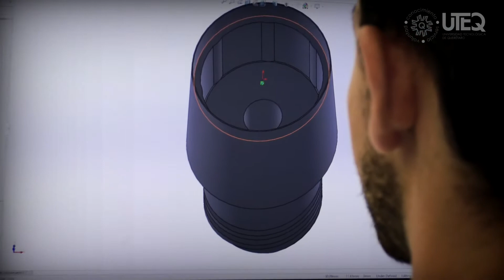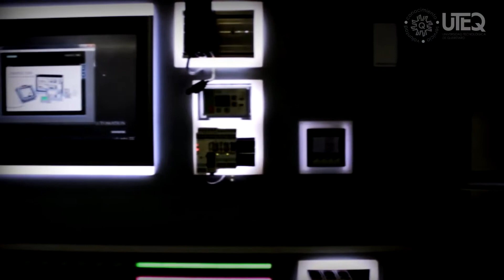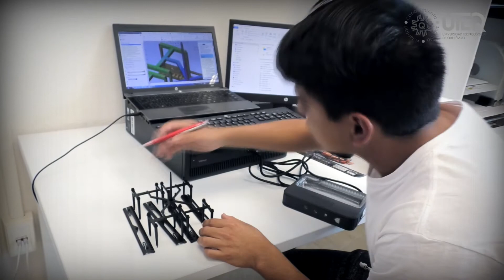Centro de Formación Digital Ingenuity Lab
Canal Oficial UTEQ